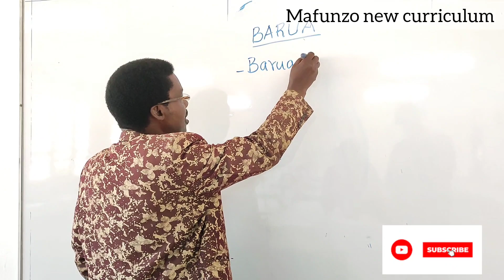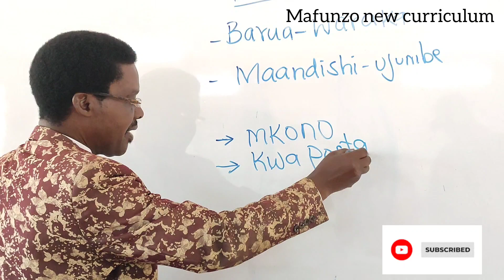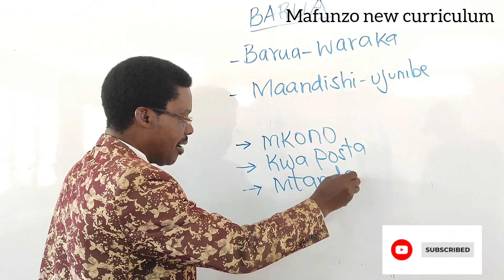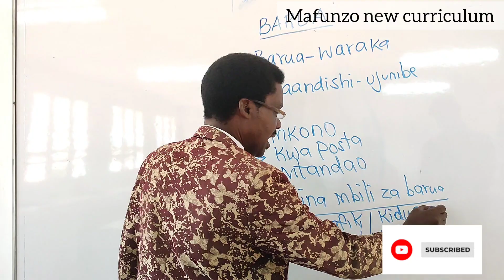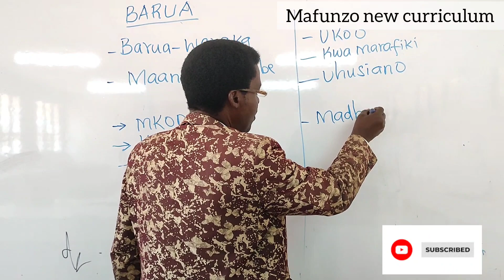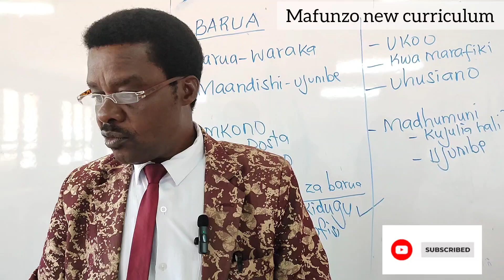JINSI YA KUANDIKA BARUA YA KIRAFIKI